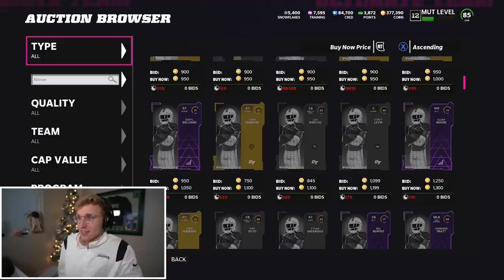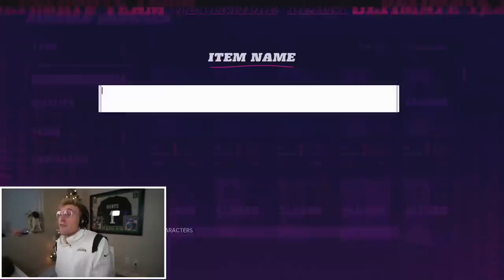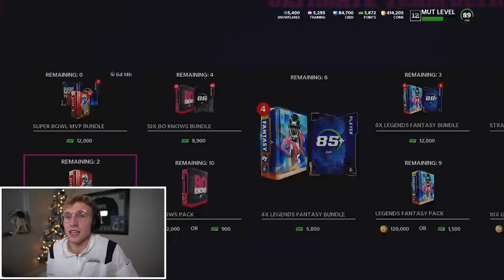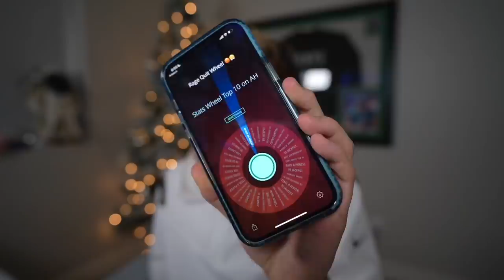He Was Snatching EVERY Ankle..! Wheel of MUT! Ep. #47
Jonathan Taylor is stoopid cracked in madden... and papa meags plans to use that to carry his bummy cheeks to another super bowl ring. lets do this one for the boys ESHKEEET